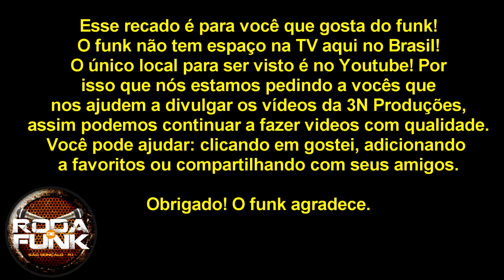MC Neco :: Diretamente de Belo Horizonte :: Roda de Funk (HD)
Artista: MC Neco
Participação especiais:

Edição: Peixinho
Áudio: Coichi Vieira
Imagens: 3N Produções